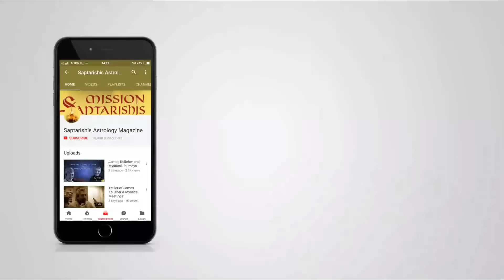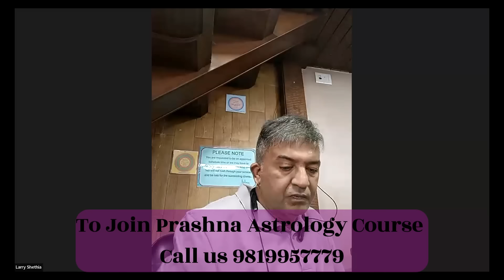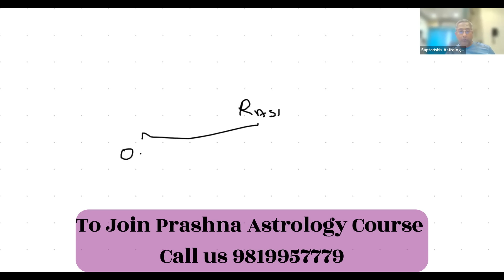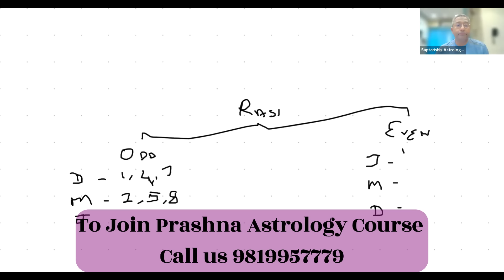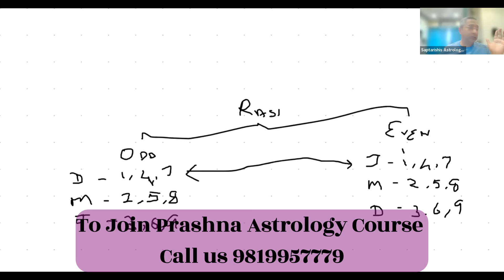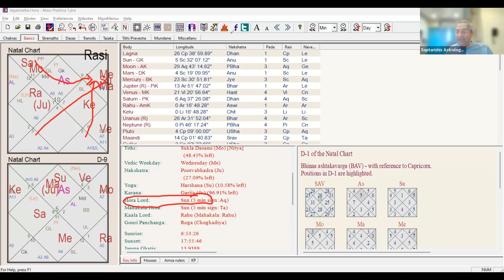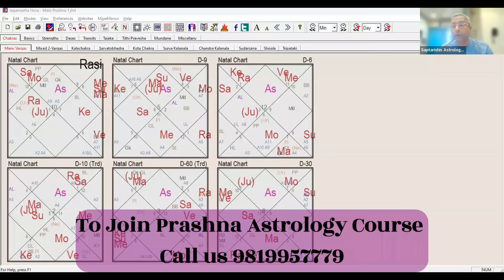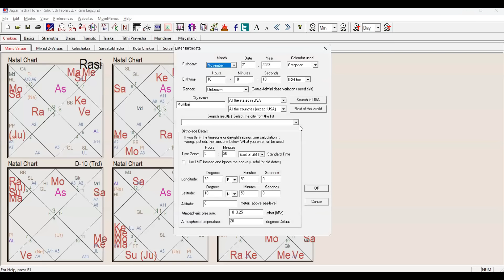Stunning Predictions | Live Examples Part 1 | Sunil John | Saptarishis Astrology [Eng +Little Hindi]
Video Highlights:

1. Revealed hidden techniques of Prashna
2. Explored the Prashna techniques with live examples

In this video, Sunil John revealed the advanced techniques of Prashna Jyotish.